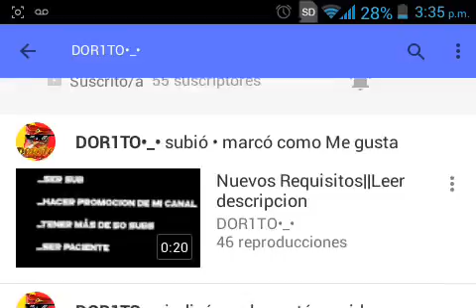Promoción De Canal ''DOR1TO'' BUENISIMO